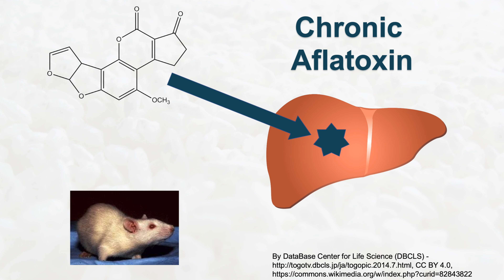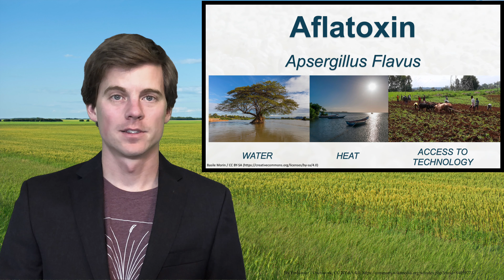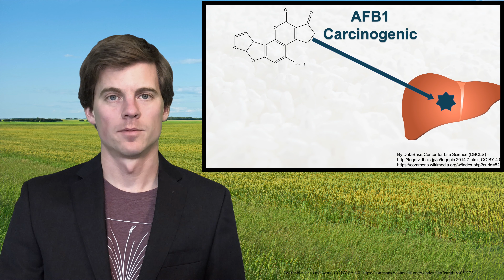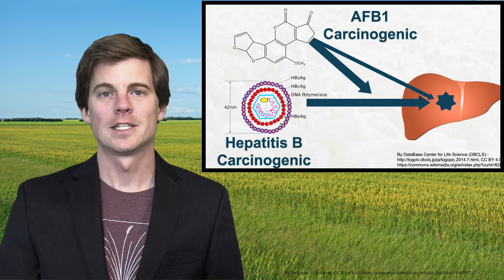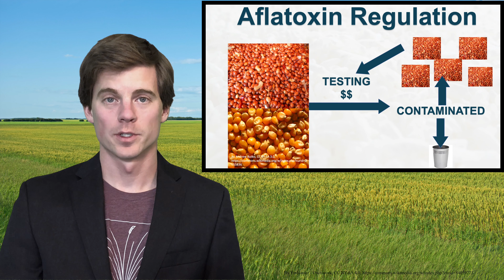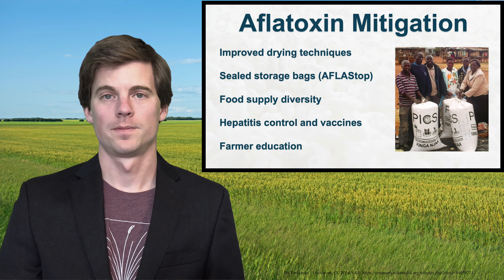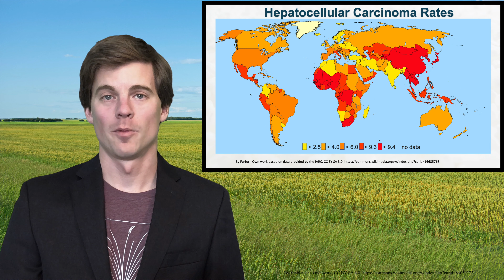Mycotoxins Part 4: Inequity of Exposure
In parts of the world where the food supply is challenged, mycotoxins complicate the problem by contaminating the already limited amount of food.